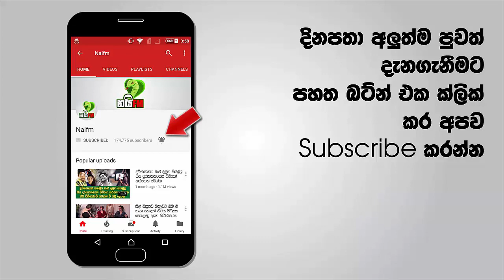ලංකාවේ දේශපාලනය කළඹමින් ගෝඨාභයගේ දේශපාලන සම්ප්‍රාප්තිය අද සිදුවෙයි